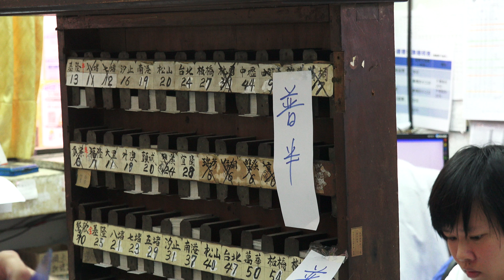雙溪車站 庫存牡丹車站名片式車票特賣會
2017.9.9 雙溪車站 庫存牡丹車站名片式車票特賣會